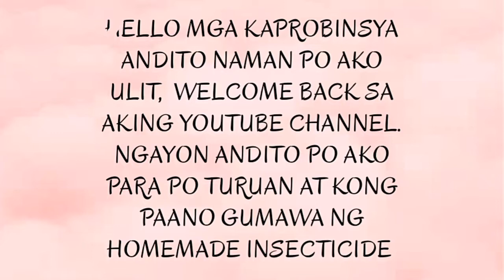Paano Gumawa ng Homemade Insecticide Sa Halaman | Buhay Probinsya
hello mga kaprobinsya..  Panoorin niyo ang aking video na ito kong paano gumawa ng homemade insecticide para halaman.  thank u po mga kaprobinsya.  love u all..